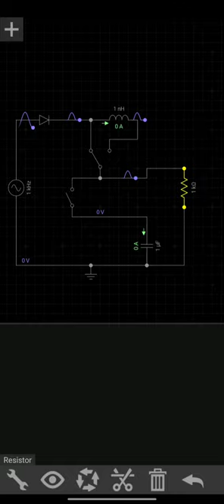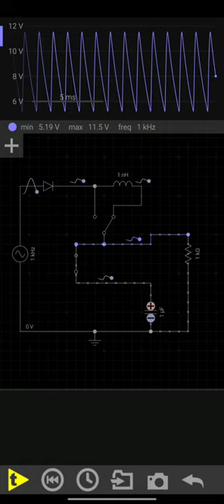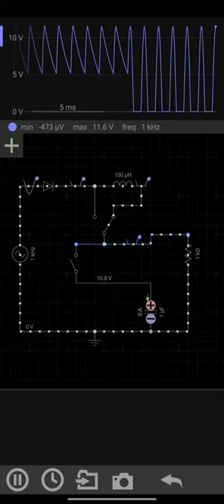Half wave rectifier. with LC filter.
how works half wave rectifier when we use only capacitor and only inductor.
As same as how works it when we use LC filter.